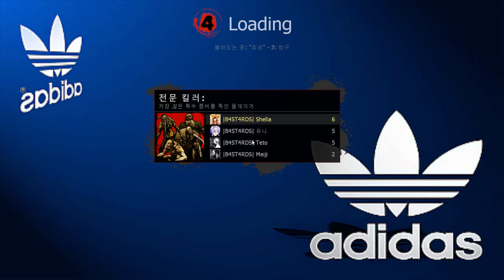레포데2 |B4ST4RDS| Shella -뮤테이션- 시원한 모드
스트레스 받지 말고 날려 버리자